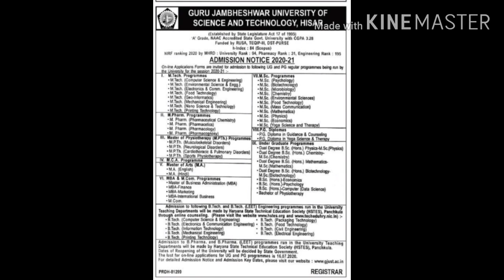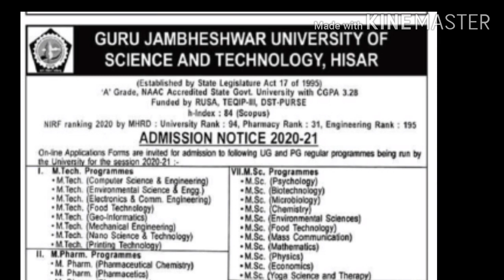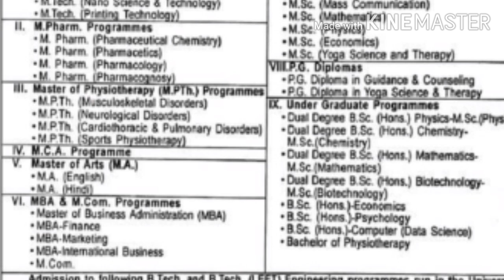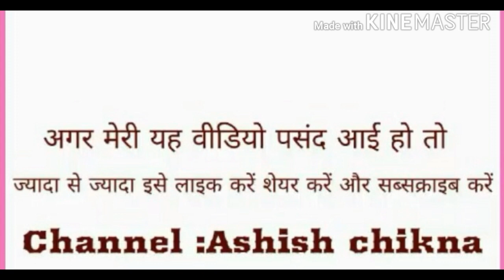GJU University Hisar ! Admission Notice Update ! M.TECH/M.SC/M.Pharm/MPTH/MCA/MA/MBA/MCOM/BSC/B.TECH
Admission Start Now !